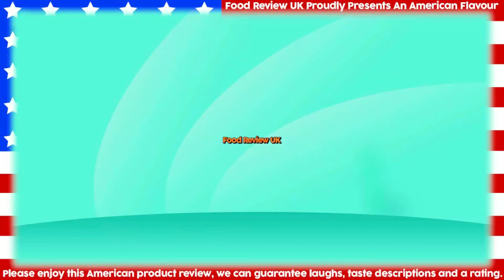Fritos Flavor Twists Honey BBQ Review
Nate dog returns, live (not live) from Las Vegas to review the Fritos Flavor (flavour) Twists Honey BBQ Flavour. Boom. Flavour.